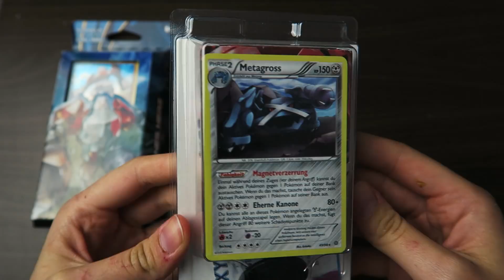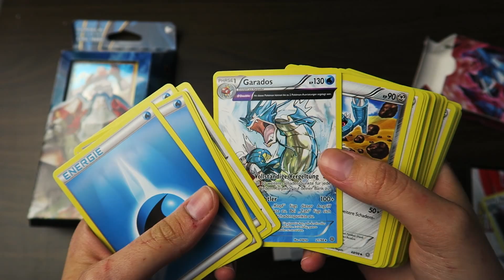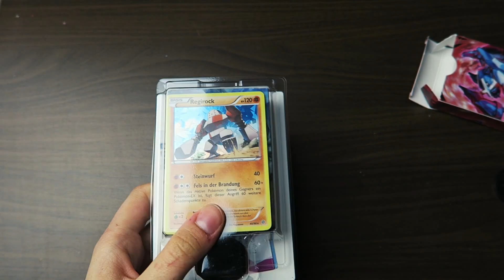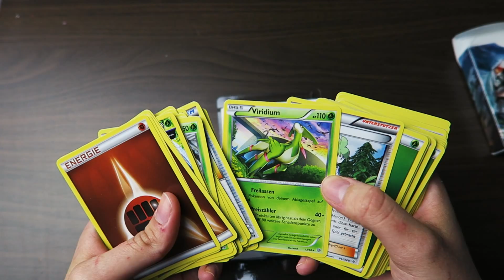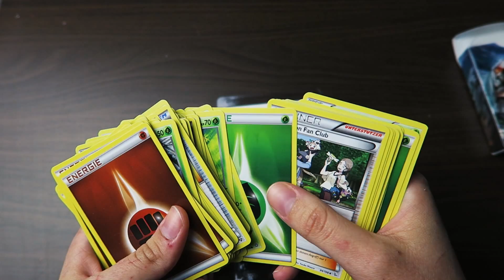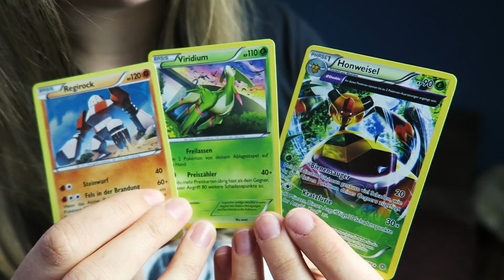Pokémon XY Ewiger Anfang Themendeck Unboxing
Nad präsentiert euch die Pokémon XY Ewiger Anfang Eherne Flut & Steinernes Herz Themendecks und zeigt, welche Karten euch in diesen erwarten. Was ist eure Lieblingskarte aus den Themendecks?